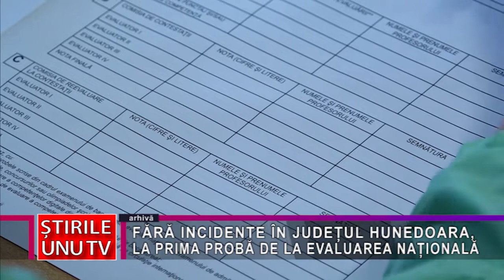FĂRĂ INCIDENTE ÎN JUDEȚUL HUNEDOARA, LA PRIMA PROBĂ DE LA EVALUAREA NAȚIONALĂ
Absolvenții clasei a VIII-a au început examenele din cadrul Evaluării Naționale, susținând deja prima probă, cea de limba și literatura română. În județul Hunedoara nu a fost eliminat din examen niciun elev, însă nu s-au prezentat la prima probă a Evaluării Naționale 135 de absolvenți de clasa a VIII-a.